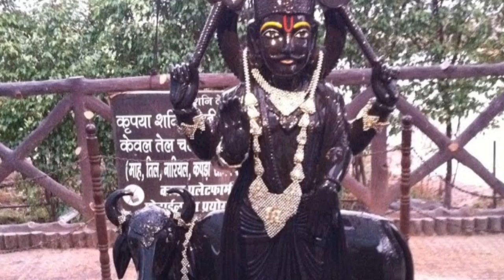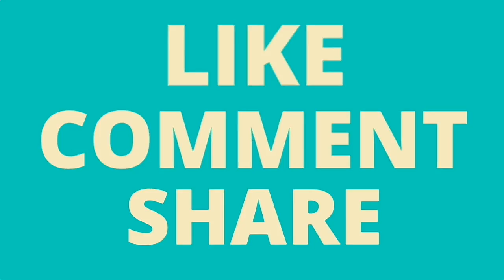మకర రాశి Capricorn 2018 Makara Rasi Astro Predictions for 2018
మకర రాశి Capricorn 2018 రాశి ఫలాలు | Makara Rasi Horoscope Predictions for 2018

Makara (Sanskrit: मकर) is a sea-creature in Hindu culture. It is generally depicted as half terrestrial animal in the frontal part (stag, deer, crocodile, or elephant) and half aquatic animal in the hind part (usually a fish or seal tail, though sometimes a peacock or even a floral tail is depicted.) Makara take many different forms throughout Asia. In Hindu astrology, Makara is equivalent to the sign of Capricorn, tenth of the twelve symbols of the Zodiac.

Makara appears as the vahana (vehicle) of the river goddess Ganga, Narmada and of the sea god Varuna. Makara are considered guardians of gateways and thresholds, protecting throne rooms as well as entryways to temples; it is the most commonly recurring creature in Hindu and Buddhist temple iconography, and also frequently appears as a Gargoyle or as a spout attached to a natural spring. Makara-shaped earrings called Makarakundalas are sometimes worn by the Hindu gods, for example Shiva, the Destroyer, or the Preserver-god Vishnu, the Sun god Surya, and the Mother Goddess Chandi. Makara is also the insignia of the love god Kamadeva, who has no dedicated temples and is also known as Makaradhvaja, "one whose flag depicts a makara".